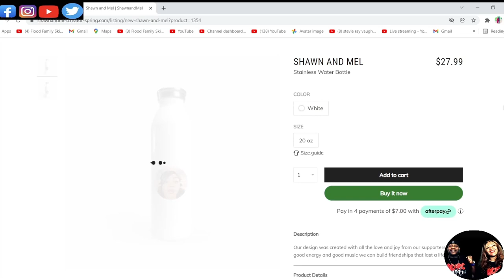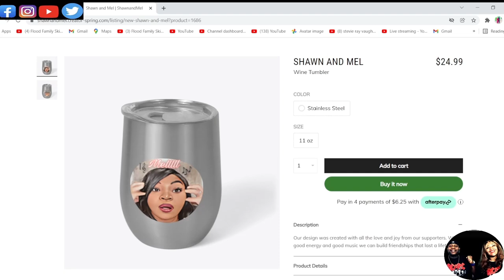OUR FIRST TIME HEARING THIS GROUP!!! HONEYCOMBS - HAVE I THE RIGHT (REACTION)